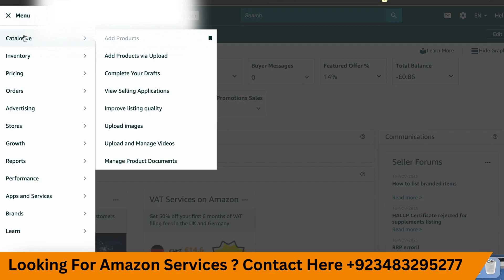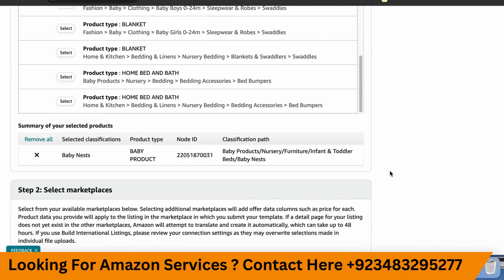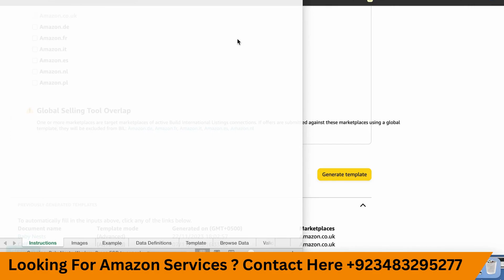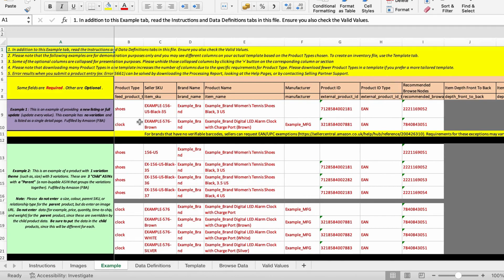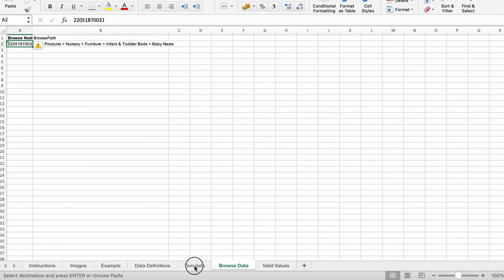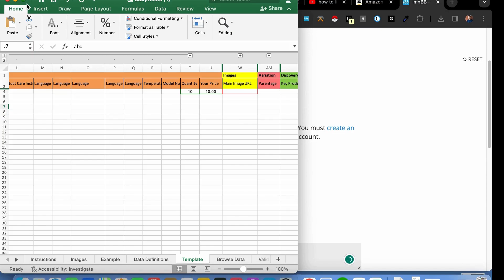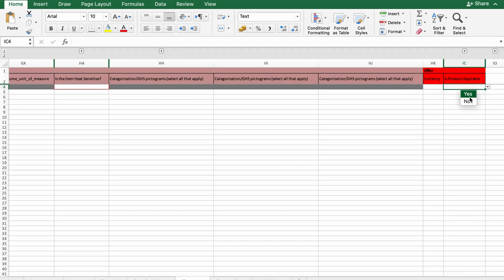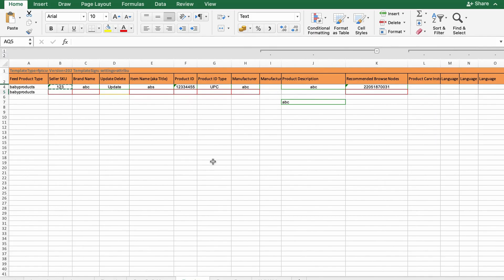How to create listing/Variations on amazon via flat file |flat file listing creation | Step by Step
In this comprehensive tutorial, we'll guide you through the process of creating listings using the flat file method on Amazon. Whether you're a seasoned seller looking to optimize your workflow or a beginner navigating the e-commerce landscape, this tutorial is tailored just for you.

Question/Queries;

How to Create Variations on Amazon Listing With Flat File
Create Amazon Parent Listing via Flat File
How To Update Amazon Listing With Flat File
amazon flat file partial update 2023 latest
Amazon Flat File & Variations | Bulk Listing Creation walk through
How to Create and Upload Listing on Amazon using Flat File
Flat Files Made Simple: How to Update Your Amazon Listings
Amazon Product Listing with Variations through Flat File
How to Merge Two or More Than Two Listings on Amazon
How to create Amazon product variations using an Amazon flat file
How to Create and Upload a Flat File for Amazon Sellers
Create and Upload Listing on Amazon using Flat File | 2023
Amazon Bulk Listing
How to create variations on amazon flat file.
flat file listing creation
how to create variation listing on amazon
how to create variation listing on amazon in bulk
amazon par variation listing kaise kare
amazon variation product listing excel